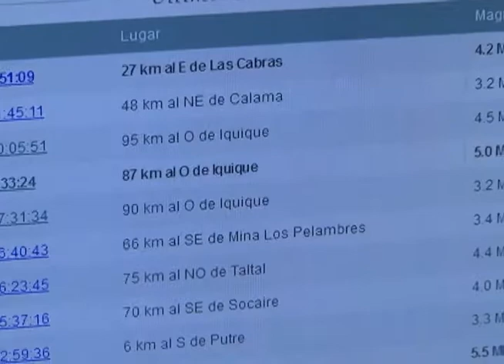DIRECTOR DE LA ONEMI LLAMA A LA CALMA A LA COMUNIDAD POR PRESENCIA DE SISMOS